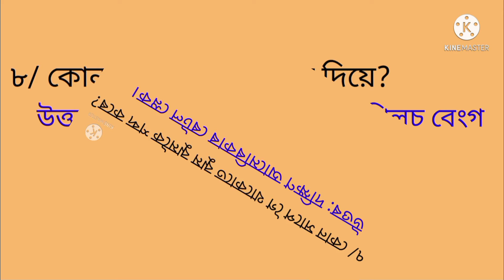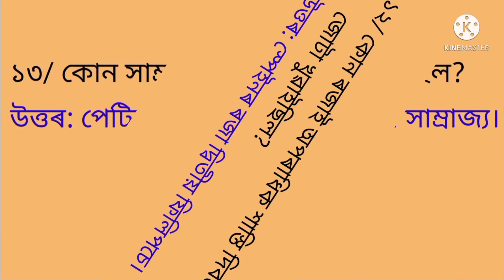MCQ for all competitive exams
General knowledge